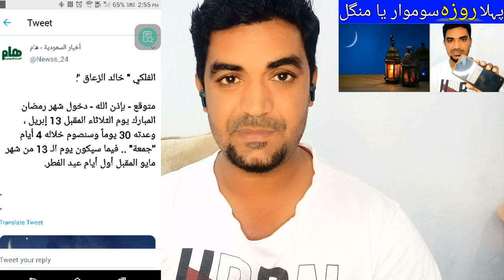What is the First Day of Ramadan in Saudi Arabia, saudi arabia news today in urdu and hindi,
What is the First Day of Ramadan in Saudi Arabia, saudi arabia news today in urdu and hindi, the first fast of ramadan in saudi arabia is on monday or tuesday, saudi arab me pehla roza kis din hu ga, saudi arabia news today, saudi arab ki khabry, saudi news in urdu,